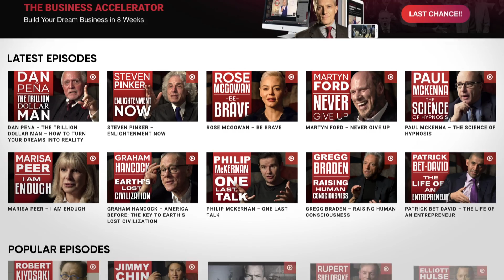LAWRENCE KRAUSS - WHAT IS THE FURUTE OF RELIGION?: Can We Be Human Without It | London Real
Lawrence Krauss is the theoretical physicist, cosmologist and best-selling author.

He has written over 300 scientific publications and 9 books, including the bestsellers “The Physics of Star Trek” and “A Universe from Nothing.”

Lawrence Krauss also served on the science-policy committee for President Barack Obama, acted in Hollywood films, and run the Origins Project Foundation, dedicated to hosting public panel discussions & podcasts, on science, culture, and social issues.